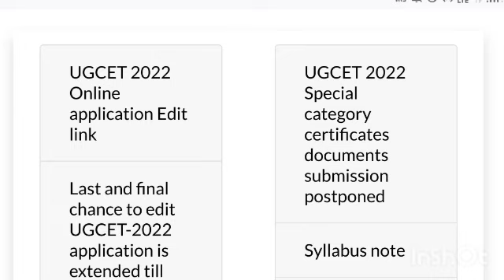KCET Cutoff 2022 engineering